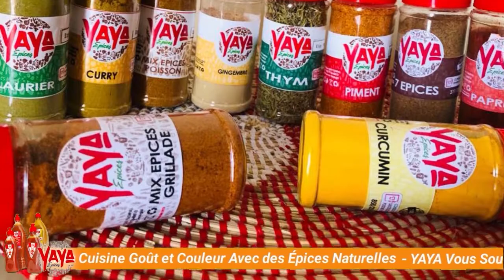🔴PUB REPORTAGE YAYA VOUS SOUHAITE UN BON MAGAL...